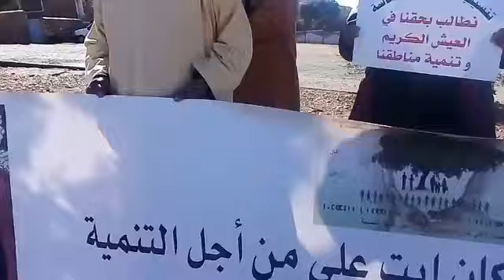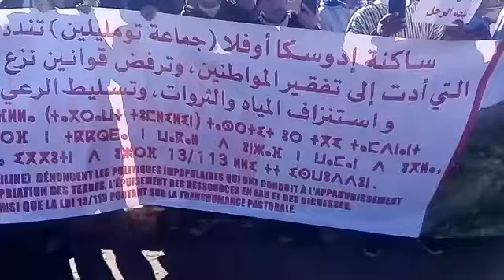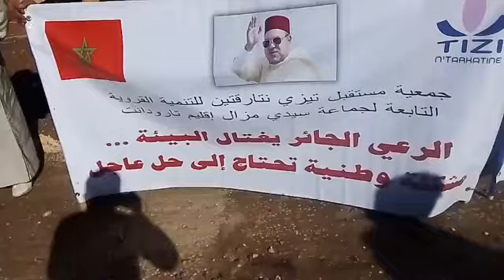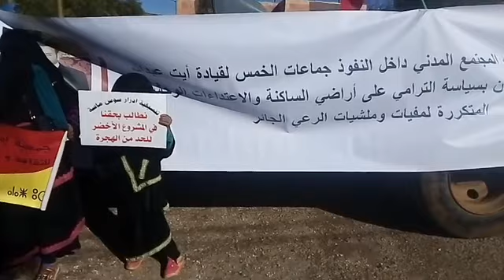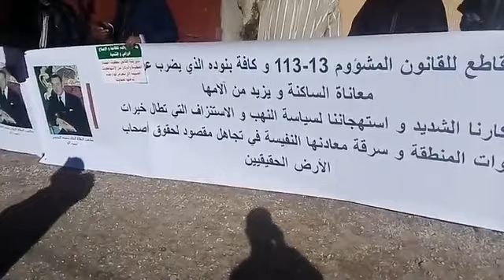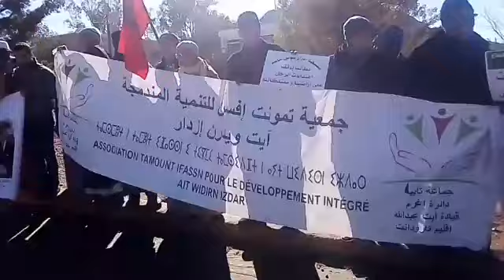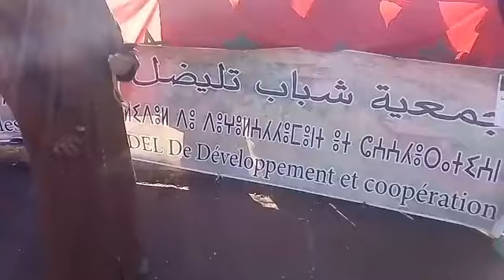مباشرة من تارودانت: ساكنة "أيت عبدالله" تخرج للاحتجاج ضد اعتداءات الرعاة الرحل